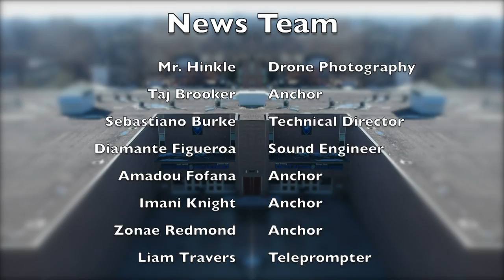Knightline News - April 23rd, 2018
The most trusted third block news